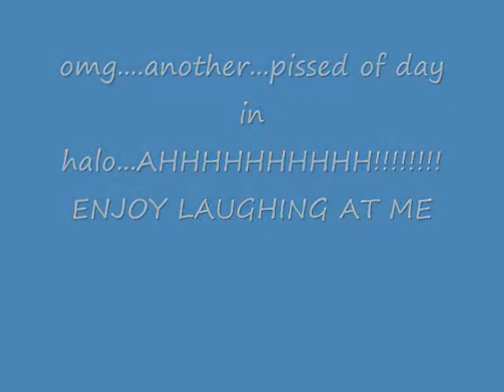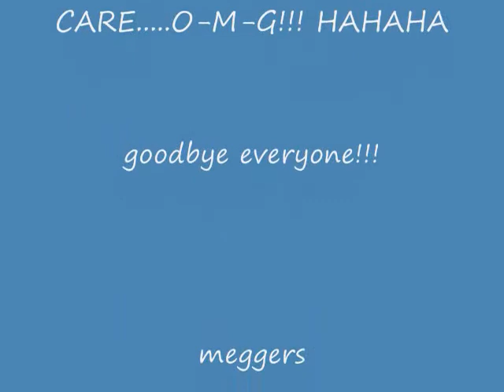HALO 3 WITH BE THE DEATH OF ME!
SERIOUSLY!!! WOW IM GOING 2 KILL MY XBOX